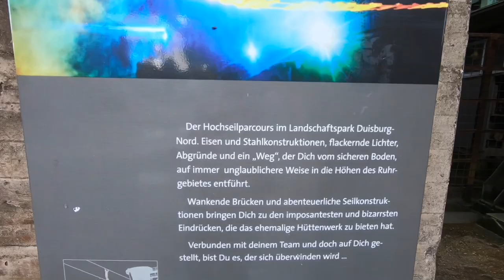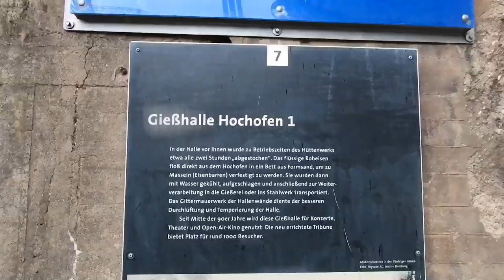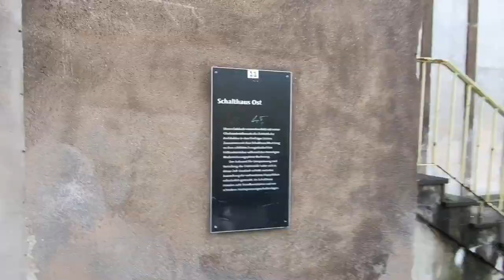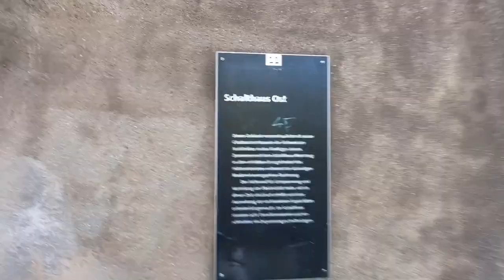Tourette im Landschaftspark Nord 1/2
Heute sind wir mal im Landschaftspark Nord in Duisburg. Mal sehen ob ich trotz meiner Höhenangst bis hoch zum Turm schaffe...